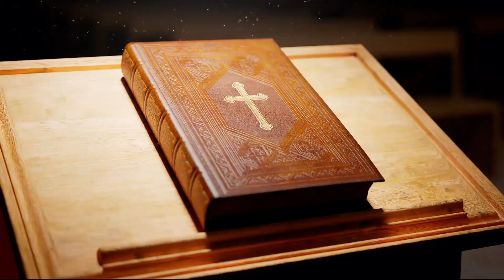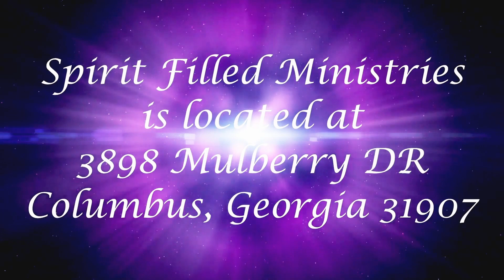The Pastor's Corner: In Adam All Die, In Christ All Made Alive part 2